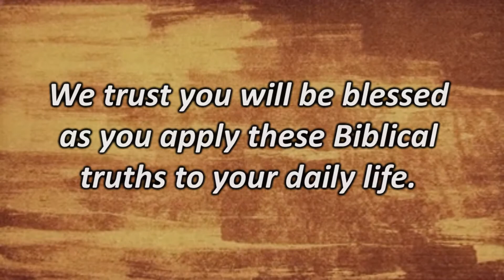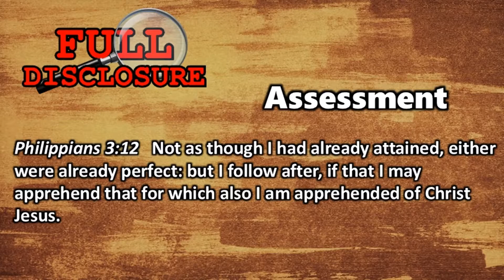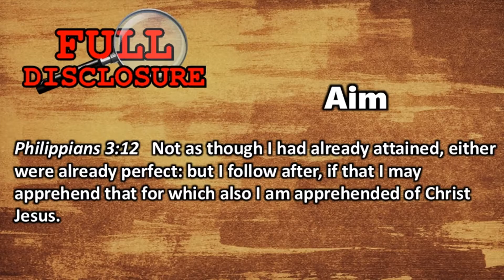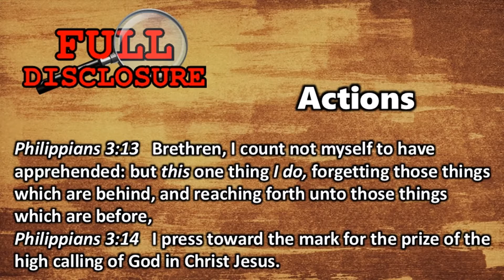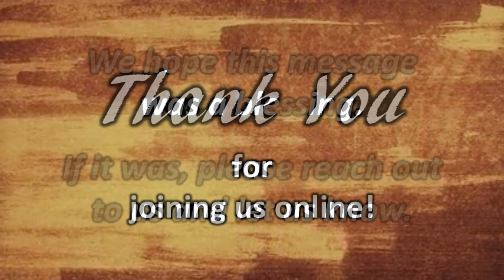Full Disclosure | Bethel Baptist Church, Good Hope GA | Sermon | Dr. Tom Etterlee